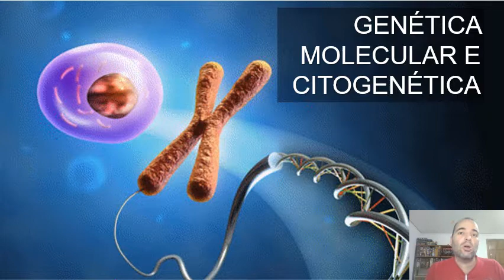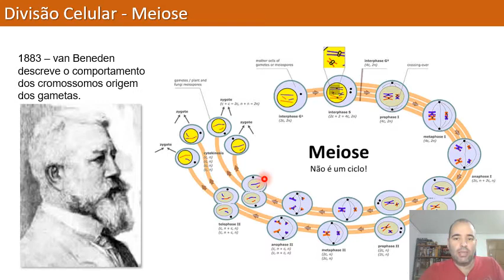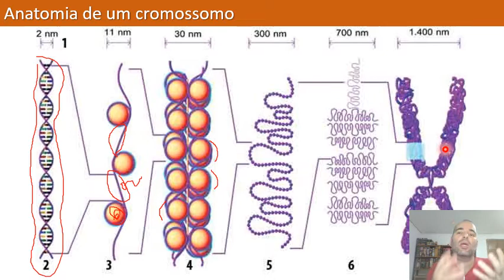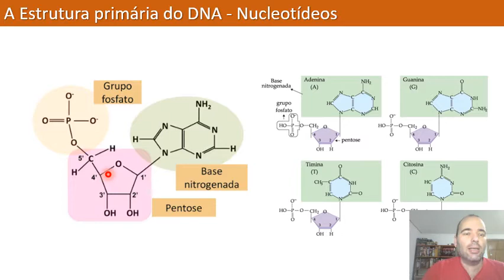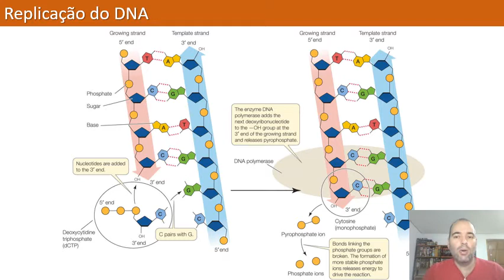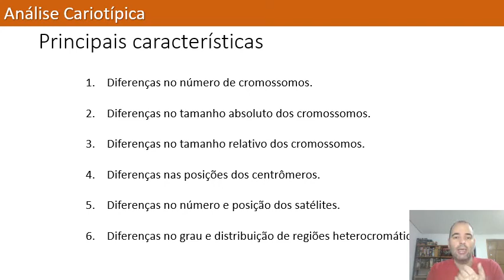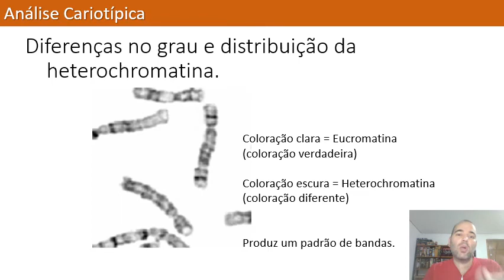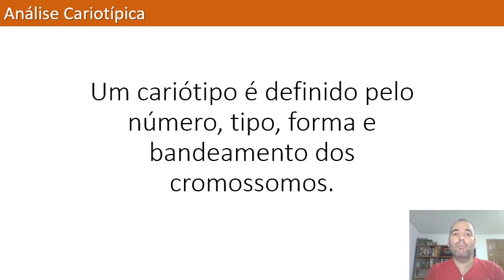Genetica Molecular e Citogenetica PARTE 1